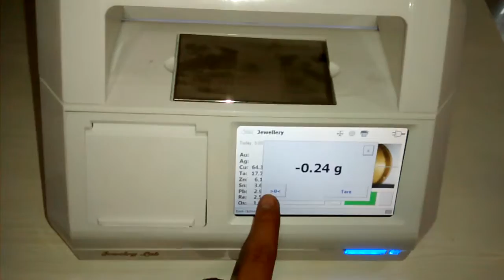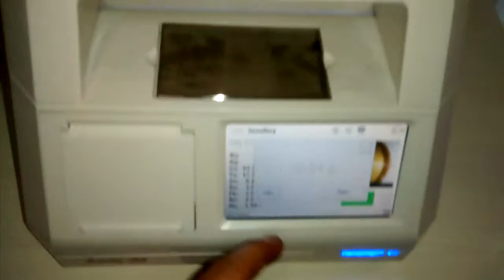JL 003 Weighing balance error